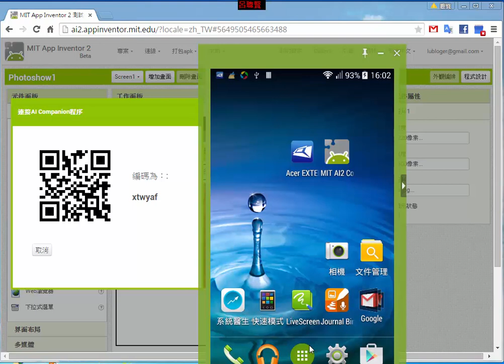App_Inventor2_a20_照片展示秀實作-5_手機預覽程式結果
App Inventor 2是由Google 提供的應用軟體，現在由麻省理工學院所維護及運營。它可以讓不懂程式語言的人也能創作Android手機的程式APP,圖形化介面, 以拖曳方式將程式積木進行組合,就可以創作出APP,就可以在手機上執行,讓每個人都能創作自己的APP,當然具有程式背景的人來學,就更得心應用了。App Inventor 2就是第2個版本了,而且有中文介面,更是大大降低了學習程式語言及創作APP的門檻,不只如此,其功能還非常強大,好玩哦!